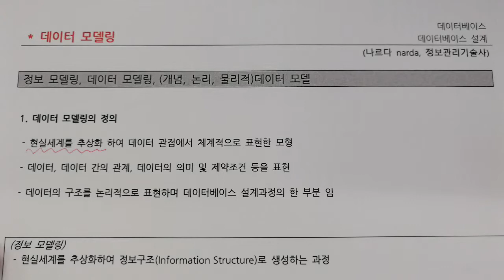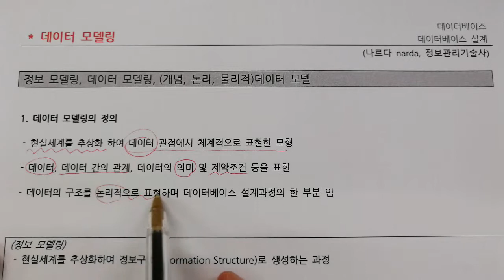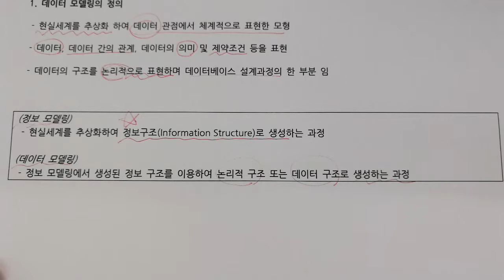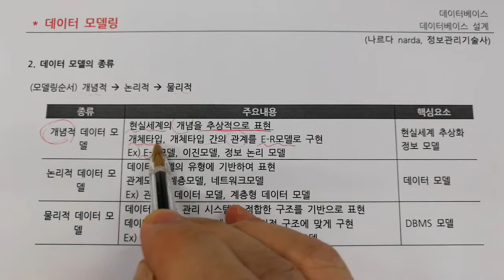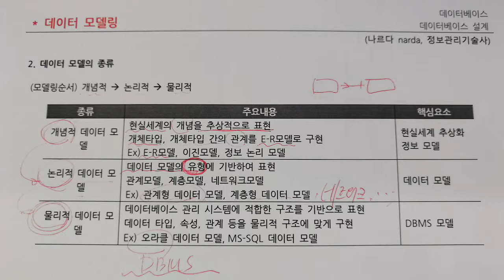정보처리기사 - 데이터베이스 - 데이터모델링